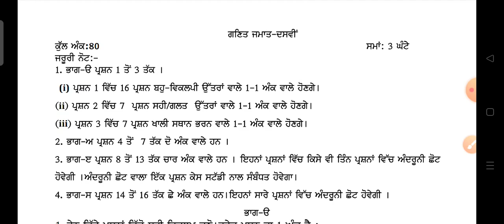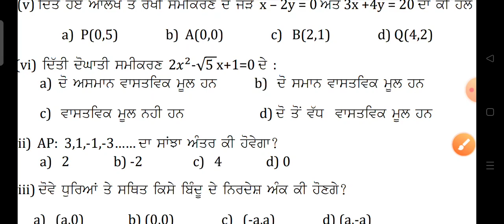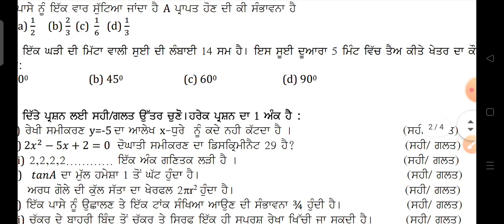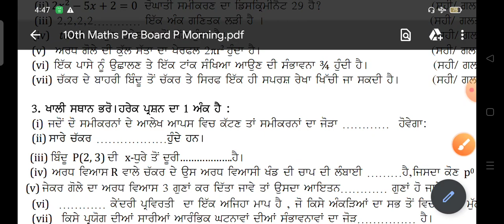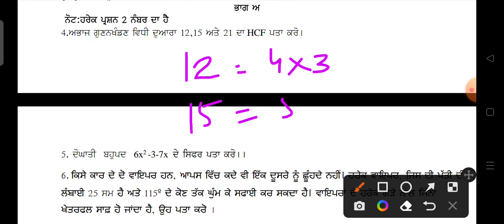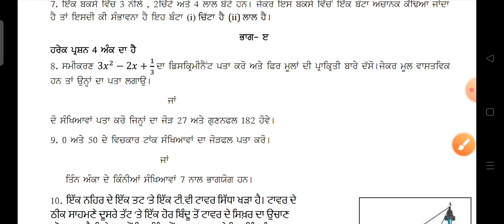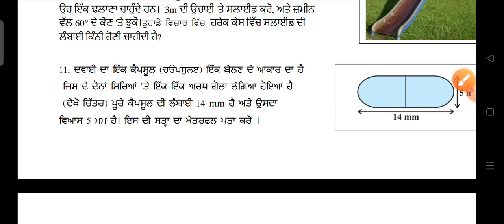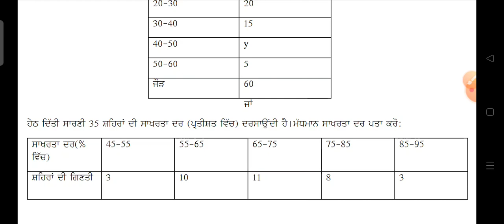10th Math final paper ( 26 Feb 2024 ) Full solution || ਗਣਿਤ ਪੇਪਰ ਦਾ ਪੂਰਾ ਹੱਲ , ਦਸਵੀਂ ਜਮਾਤ